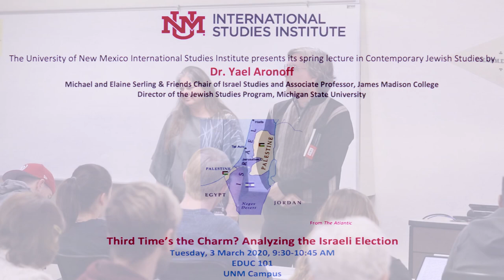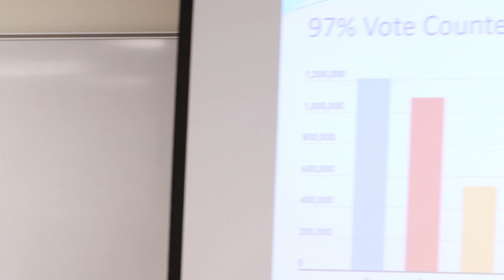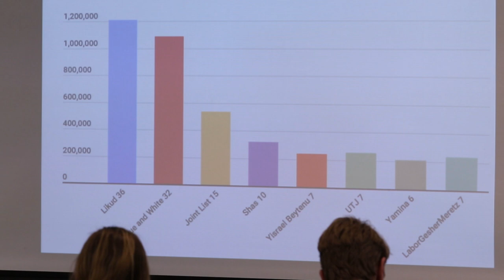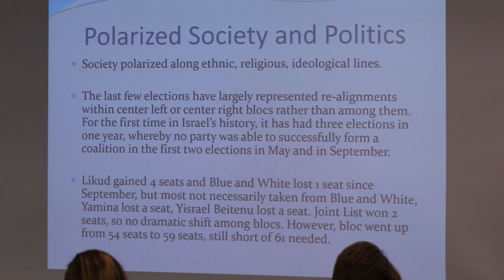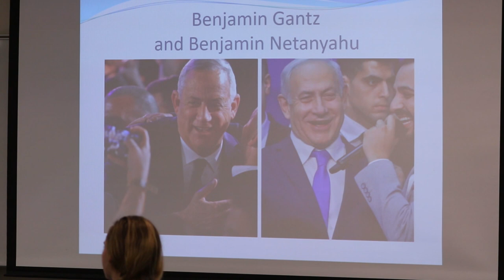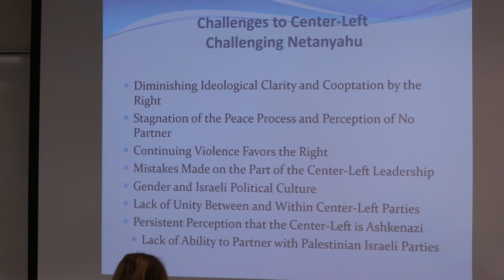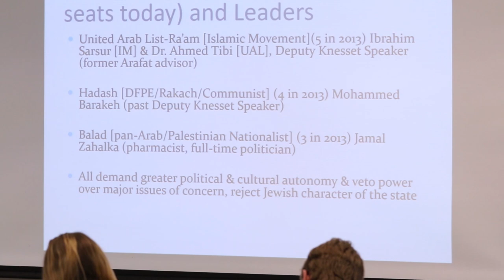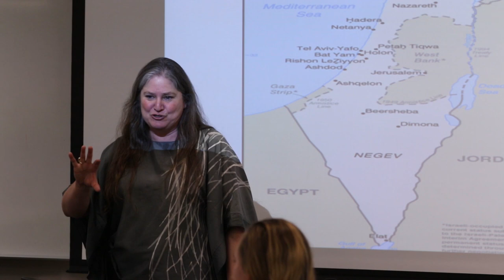Third Time's the Charm? Analyzing the Israeli Election -Dr.Yael Aronoff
UNM ISI 2020 Spring Lecture in Contemporary Jewish Studies
March 3, 2020 UNM Main Campus